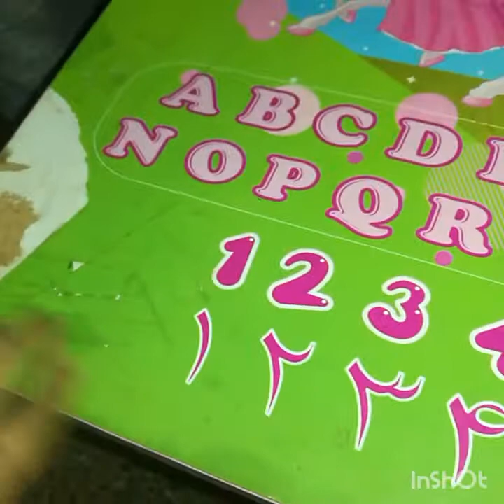Masala daal mash aur jat pat snake ready